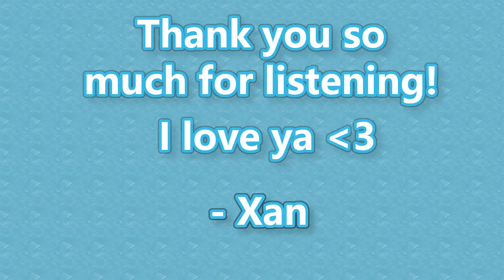Asking Your Shy Classmate to SLEEP with you?!?😱(ASMR M4F)(Strangers to Lovers)(Cuddles)(Cute)Part 1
classmate sus vent
As always, feedback is greatly appreciated!
Script by: u/drakelover2002
Script link:
Art by: 行之LV on pixiv, MANFUNG on pixiv.
Patrons:
Timestamps:
0:00 Audio
13:13 Ramble / Outro